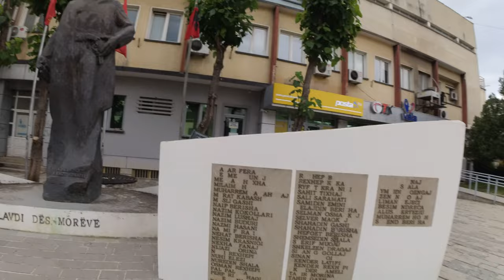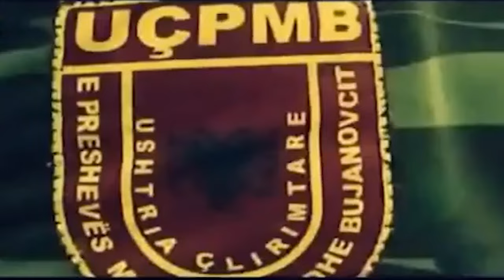La Ciudad Más Bonita de Kosovo 🇽🇰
¿Qué pasa, diligentes? En este video, visitamos la hermosa ciudad de Prizren en Kosovo. Recorremos sus principales atractivos, como la mezquita de Sinan Pasha y la fortaleza de Prizren. También exploramos la influencia del UÇK (Ejército de Liberación de Kosovo) en la cultura popular local.

00:00 Introducción
00:32 Mercadillo de Prizren
01:57 Puente de Piedra
03:43 El UÇK en la cultura popular de Kosovo
05:44 Fortaleza de Prizren
09:05 Paseo por el centro
11:03 Cenando Kebab
12:15 Despedida del vídeo